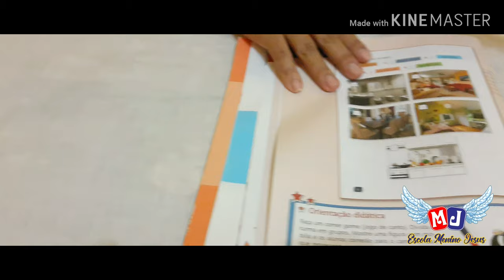Aula de inglês turma do 2° período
Nessa aula, veremos as partes da casa (parts of the house).

Atividades no livro didático, conforme cronograma.

See you!
(Até mais)